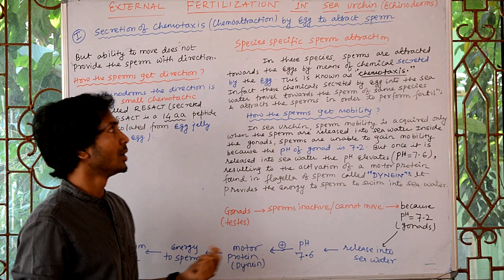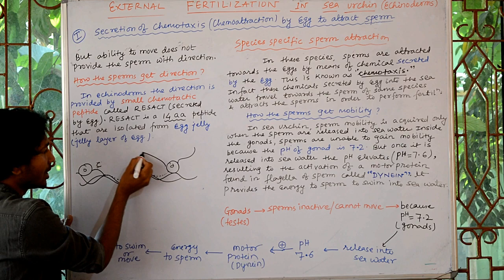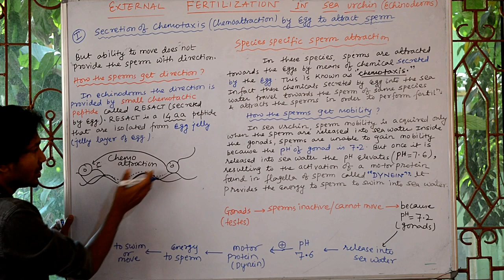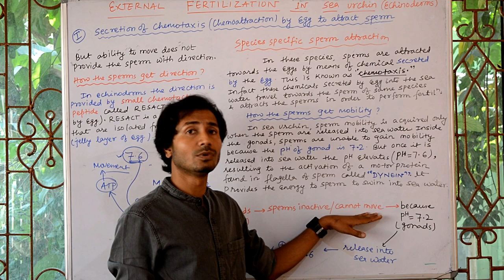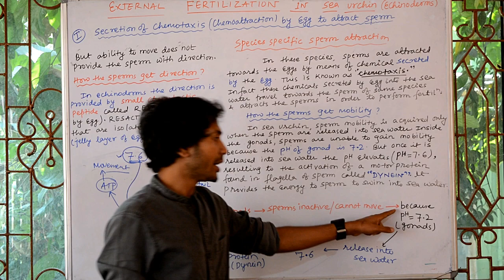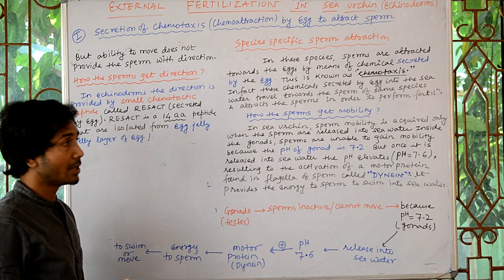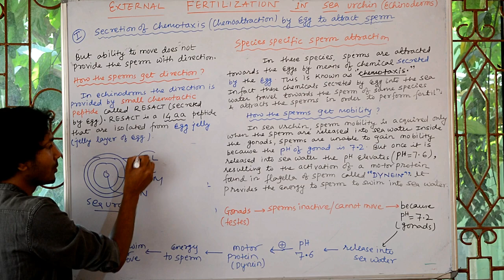EXTERNAL FERTILIZATION PART (03 )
external fertilization in sea urchin part 3
external fertilization part 3
sequential events in sea urchin fertilization
chemoattraction
chemotaxis